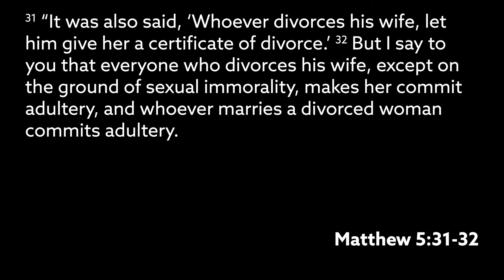Kingdom Dynamics: Commitment